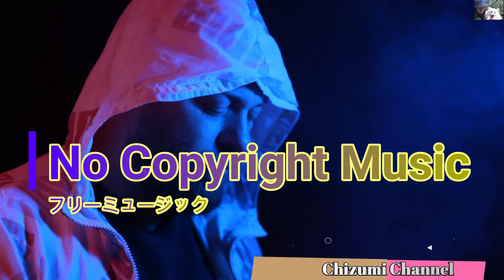2021 07 14 No Copyright Music (フリーミュージック) 🎹🎤🎶🎹🎤🎶🎹🎤🎶🎹🎤🎶🎹🎤🎶